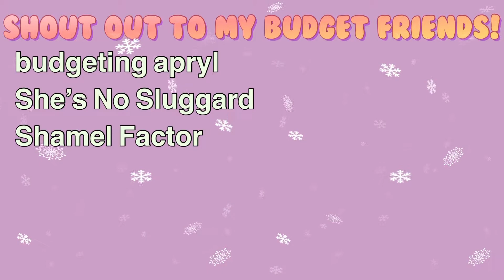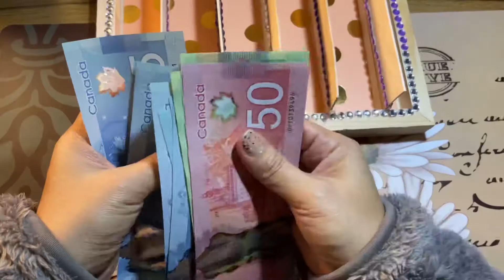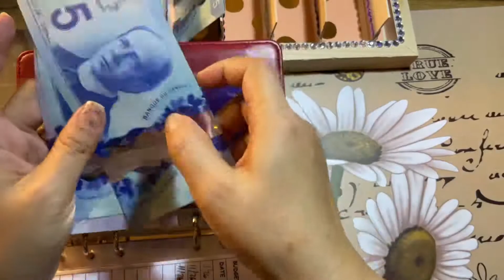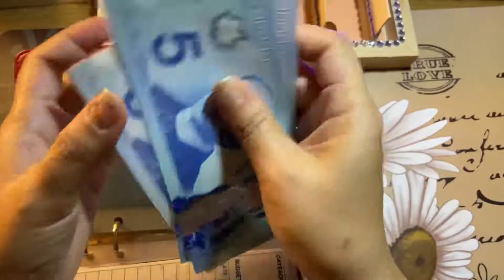#23 Budget with Me for December 2021 + Cash Stuffing of $145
Hello Budget Friends! 😊❤️

I did my budget plan for the month of December 2021 with the zero based budget method and did my cash stuffing of $145.

Thank you everyone for supporting me in my financial journey to become debt free!

Send money to your family by using World Remit